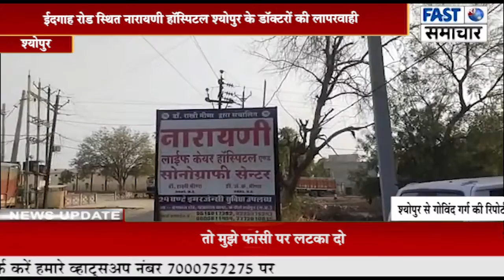श्योपुर के डॉक्टरों की लापरवाही के कारण 25 वर्षीय नव विवाहिता भारती की प्रसव के दौरान मौत